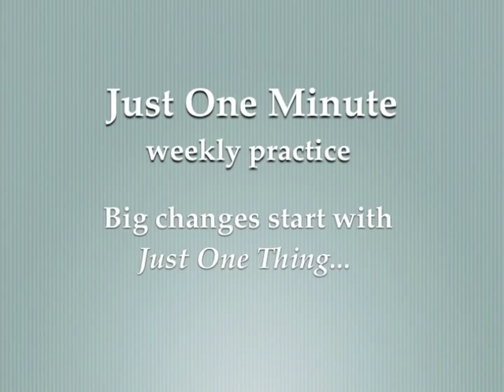Relax Anxiety About Imperfection - Just One Thing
How to look at things in their own right, without labels of good or bad, beautiful or ugly, perfect or not.

This one minute video is on how to Relax Anxiety About Imperfection.